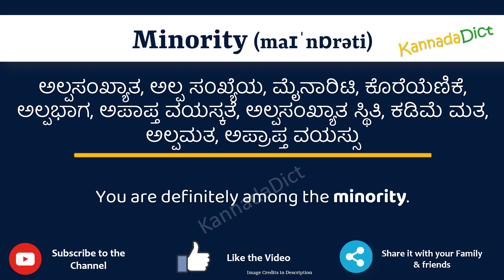Minority Meaning in Kannada | Minority in Kannada Dictionary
In this video, we will understand the meaning of Minority in Kannada and learn the pronunciation of Minority in Kannada.

 That is, you will understand Minority meaning in Kannada as well as how to speak Minority in Kannada,

What is the proper way to speak Minority in Kannada?

So, Let’s learn the word Minority in Kannada in just one minute.

Let’s, understands Minority examples in Kannada